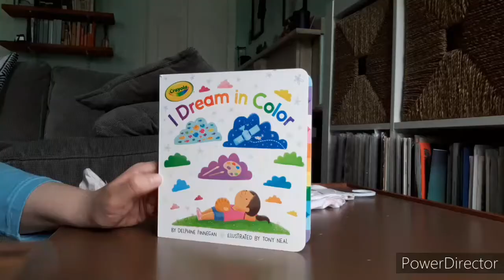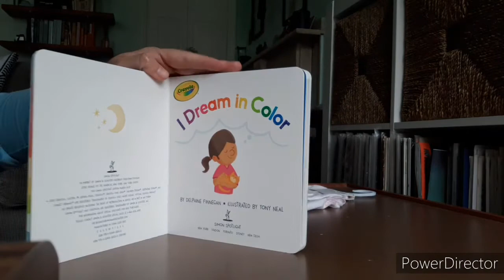Reborn Haul | Baby Buys | Target and Burlington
This video was created by an adult collector and is intended for viewing by adult audiences.